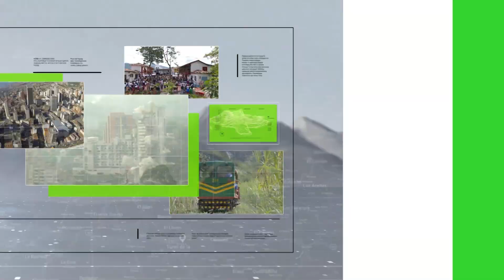Murió ex Alcalde de Bogotá Samuel Moreno - Teleantioquia Noticias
Samuel Moreno falleció  en la capital de país, después de su ingreso al hospital militar sin signos vitales y donde tuvo que ser reanimado. Moreno sufrió un infarto, a sus 62 años. Cabe recordar, que había sido condenado por el carrusel de la contratación.